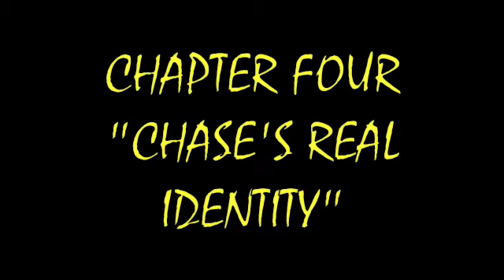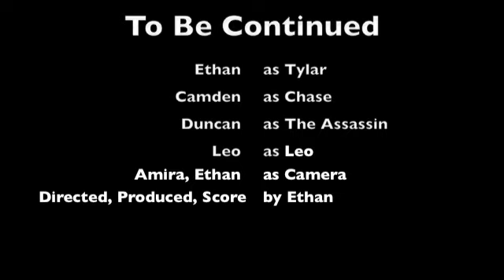Chapter Four- "Chase's Real Identity"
We all knew that something was up with Chase since the first episode of the second season: "Who's Back?" .   Now we know the truth:  Tylar surivived the events at the World Leader Meeting, and he has now captured Chase and has disguised as him to kill the Heroes...this whole episode is a flashback to when he captures Chase...
Starring Camden and Ethan Co-starring Leo